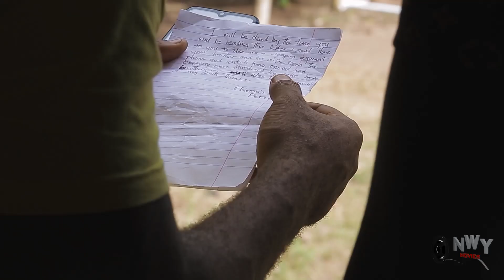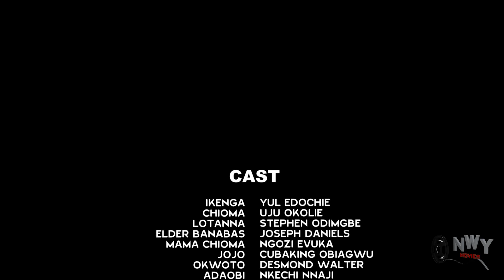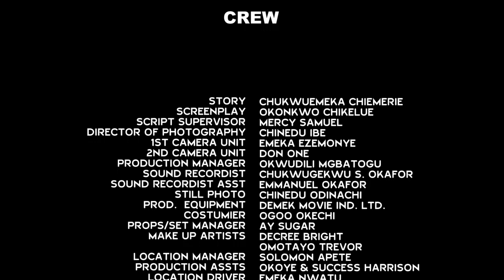How The Princess Choose A Carpenter As Her Husband Complete 11&12-Uju Okoli/Yul Edochie 2020 Movie